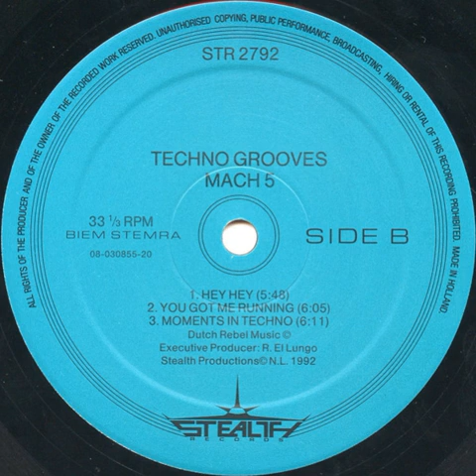Techno Grooves ‎– Moments In Techno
Stealth Records ‎– STR 2792 Netherlands 1992